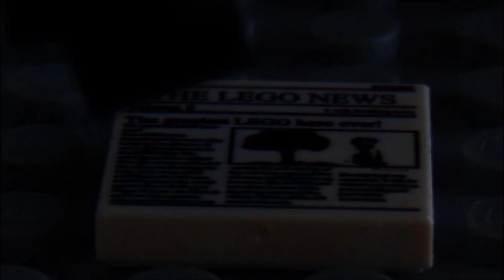LEGO Avengers- Darkness Awaits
This animation is made for a general audience. Consists of mature themes, language, and violence.

Lego Avengers are back! The 26th video in the Lego Marvel Series has arrived! The Avengers are facing their own personal conflicts while a new threat awakens. Old enemies will return and Ultron will create the next step in his plan to his own world. Will the Avengers stop this new threat or will they be destroyed?

Make sure to watch Lego Avengers: The End of the Beginning before watching this video